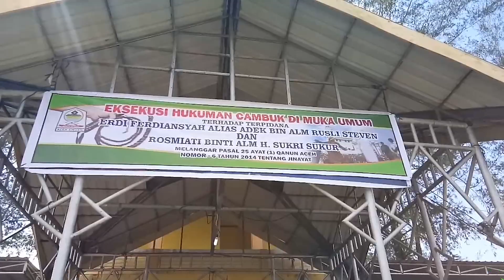Perselingkuhan Istri Jaksa dengan Seorang Pemuda Terbongkar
SERAMBITV.COM, SINGKIL - Perselingkuhan oknum bidan dengan pemuda di Pulo Sarok, Singkil, Aceh Singkil, akhirnya terbongkar.

Atas perbuatannya kedua pasangan beda jenis itu dihukum cambuk masing-masing 25 kali dipotong masa tahanan lima kali.

Eksekusi hukuman cambuk tersebut berlangsung di Alun-alun depan kantor bupati Aceh Singkil, Jumat (6/12/2019).

Bidan ini bernama Rosmiati (42) merupakan istri seorang jaksa yang tercatat sebagai PNS di Pemkab Aceh Singkil. Sedangkan sang pemuda Erdi Ferdiansyah (31).

Mereka tertangkap oleh suami dan anak sang bidan di rumahnya.